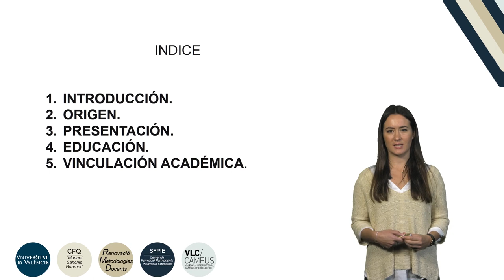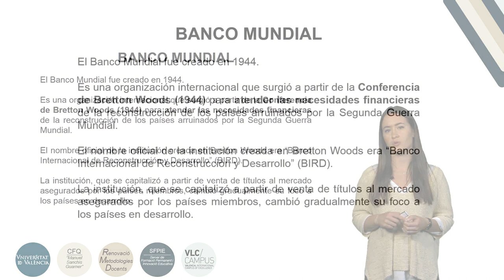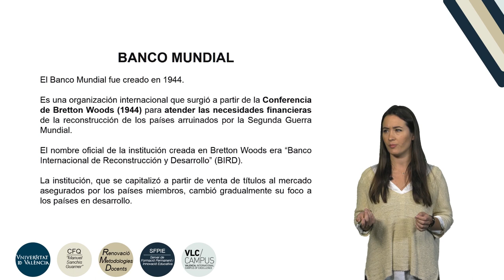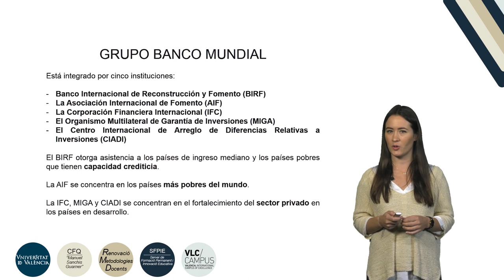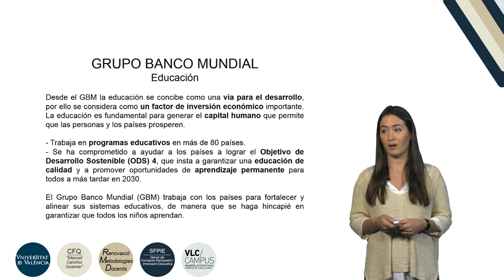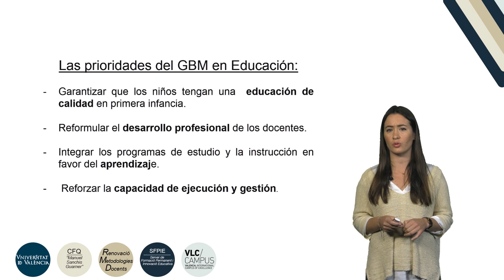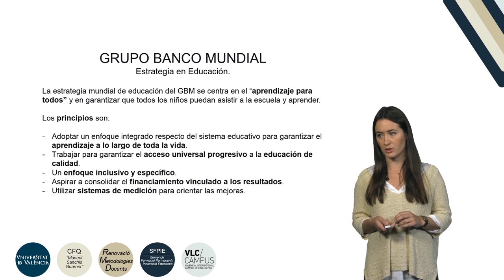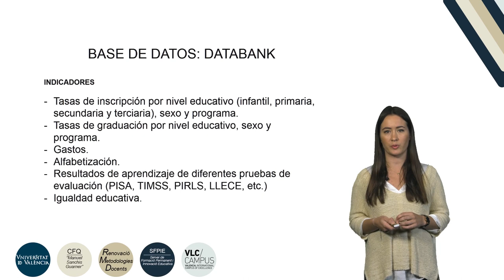Grupo banco mundial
Autor: Alexandra Carrasco Gonzalez
Serie: Aprendizaje ubícuo (u-learning) en Educación Comparada y Política de la Educación
Año: 2019
Resumen: El presente video acerca al alumnado al concepto, historia, creación y funciones del Banco Mundial. Al mismo tiempo se realiza un repaso de las principales aportación del grupo al fenómeno educativo